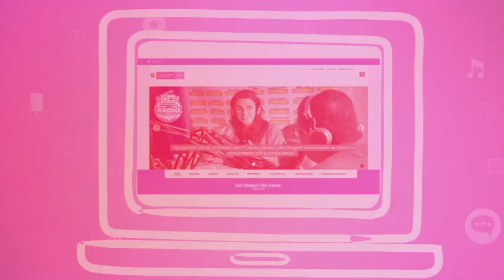La oportunidad para que 50.000 colombianos sin empleo puedan capacitarse con estos cursos virtuales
Los interesados deberán ser mayores de edad, tener disponibilidad de tiempo y estar actualmente sin empleo a causa de la pandemia.